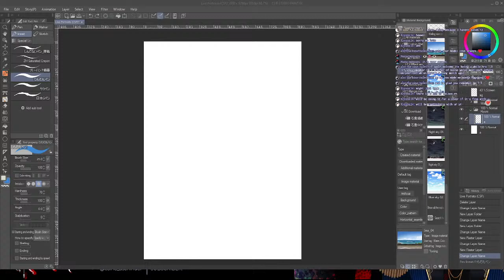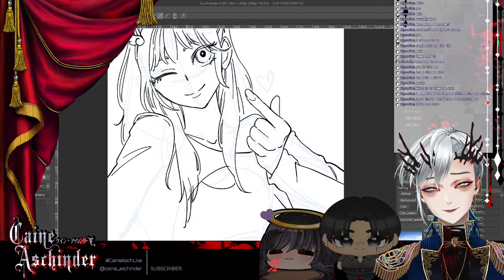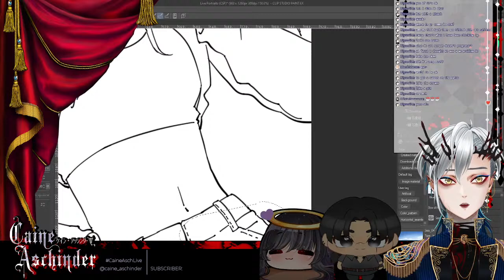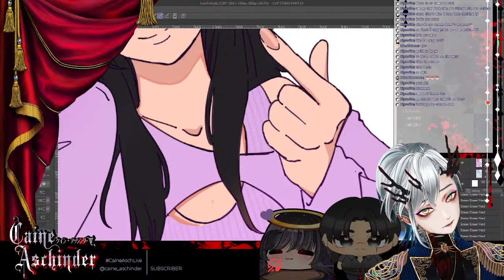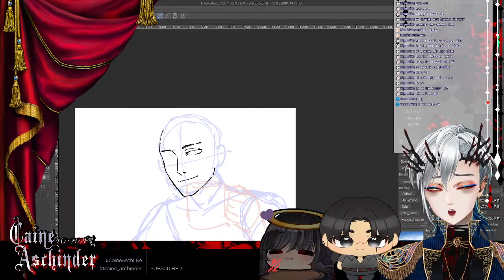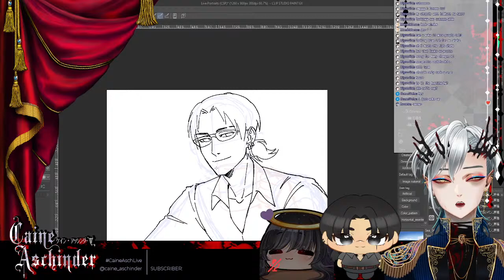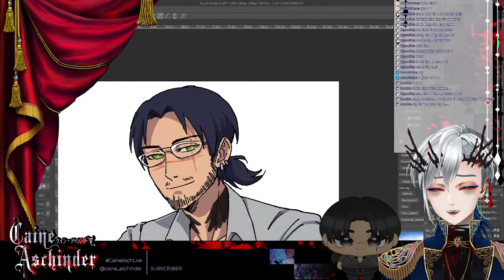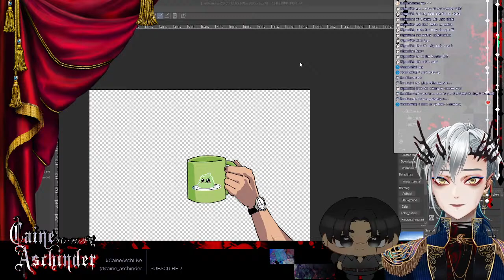【Live Portrait Stream】Raffle Winner Stream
"Wasn't this Raffle from like 3 months ago?"

Listen...we all have stuff going on.

【Platforms】

Caine Aschinder 🫀🍴
✨Get to know me✨ caineaschinder.carrd.co

FEATURING:
Kiyumi: